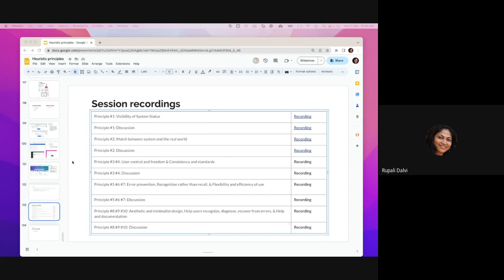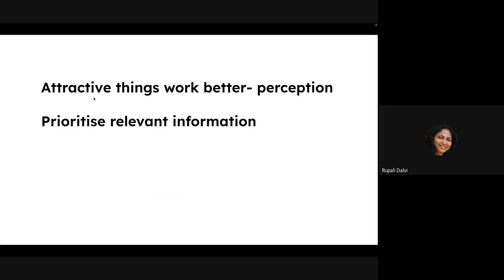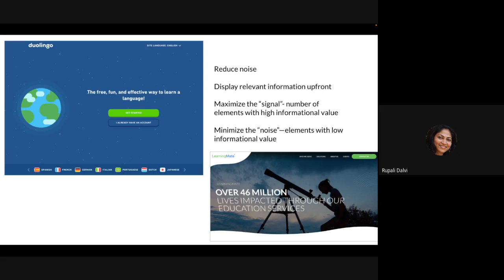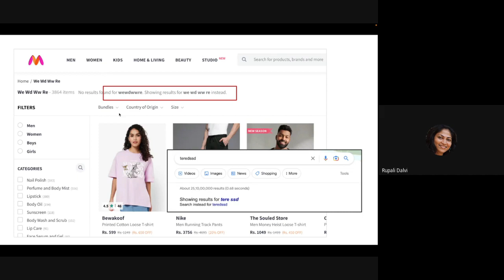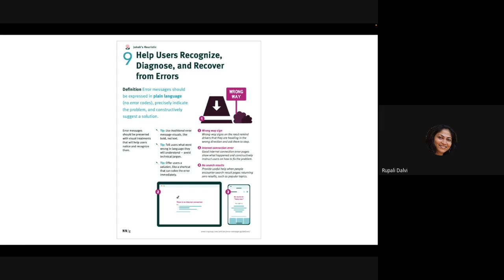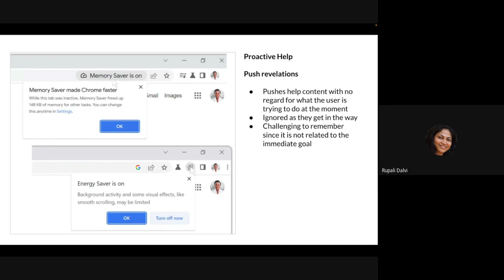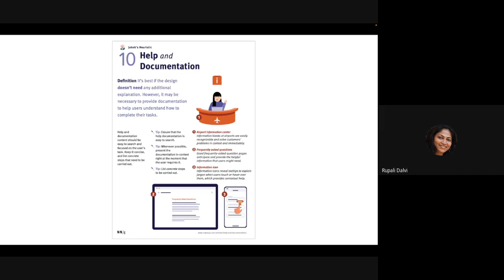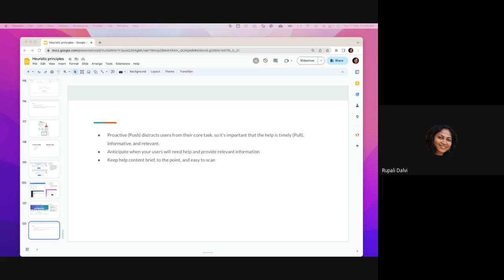Heuristic Principles UIX 6